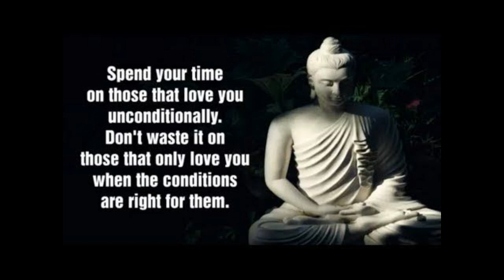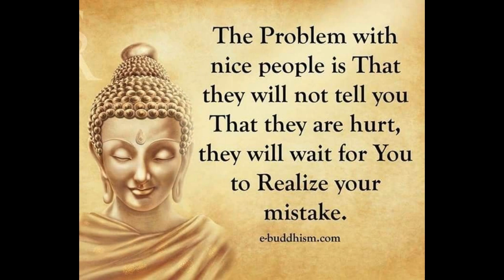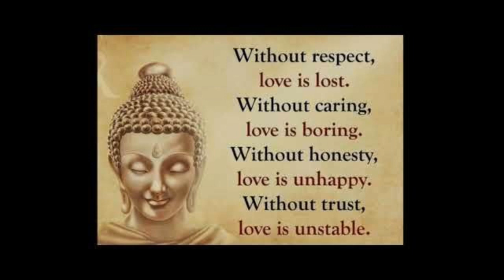Life changing Lord Buddha Quotes about Love ♥️ | Life & Relationship Quotes in English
Life-changing Lord Buddha Quotes about Love ♥️ | Life & Relationship Quotes| Buddha Quotes | English

🔔 Stay updated!